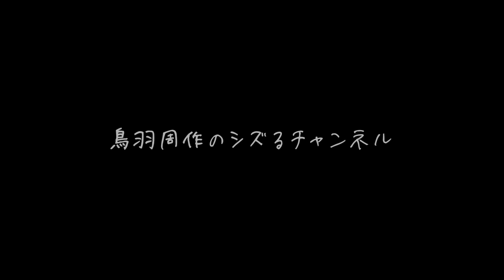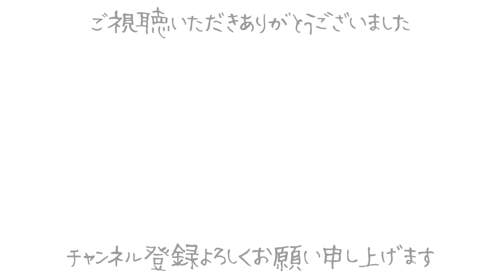もう市販のサラダチキンには戻れない「究極しっとり鶏むね肉」【シズる vo.7】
最近ダイエットをしてまして
これをよく食べてます

もう市販のサラダチキンには戻れません
 驚きのしっとり具合です
とりあえず1回試してみて欲しいです

赤い汁が出るときはレンジで軽くチンするとかで必ず火を入れ直してください

あと保温性の高い鍋でお湯はたっぷりがいいす

保存するときはラップで包んでください

「しっとり鶏むね肉」

‹材料›
・鶏胸肉
・塩（鶏胸肉の重さに対して１%　例：鶏胸肉100gに対し１g）

‹作り方›
１）鶏胸肉の重さに対して1%の塩をして30分おく。
２）１を沸騰したお湯に入れて、蓋して10秒茹でる。
３）火を止めて26分おく。
４）水気を切って、好きな大きさに切り分ける。

【おすすめのnote】
「感動した！」と言ってもらえるぼくの料理には、圧倒的な戦略とロジックがある

こちらもぜひフォローをよろしくお願いします

【店舗情報】
■sio

【チャプター】
0:00 オープニング
1:02 材料紹介
1:23 作り方
7:38 試食
8:55 2品目
13:20 2品目試食
14:41 次回予告